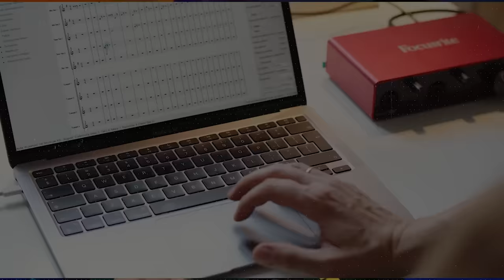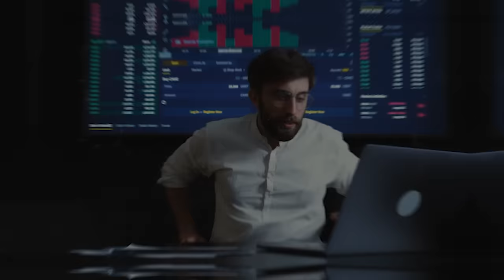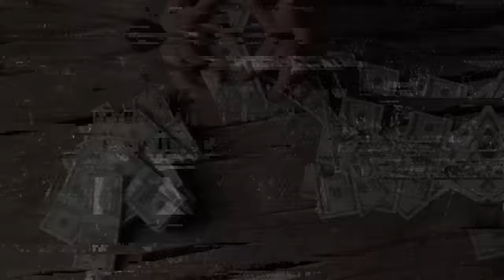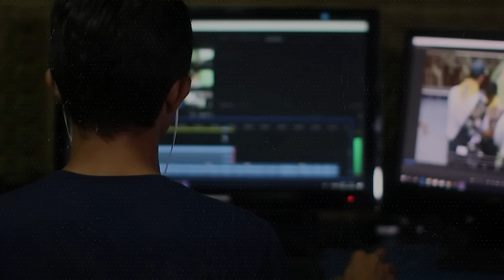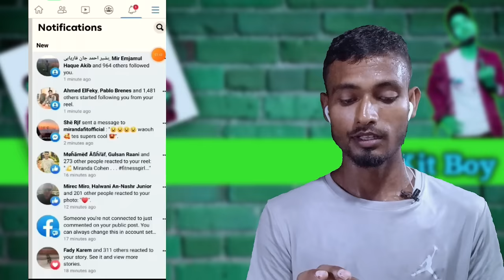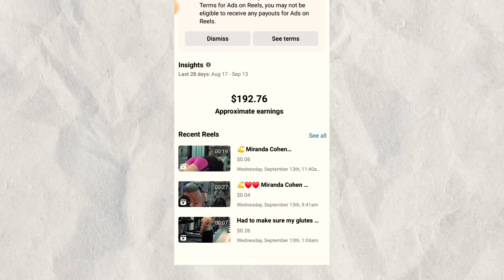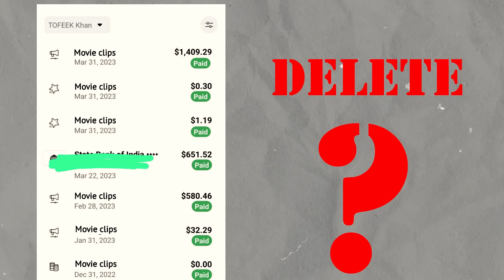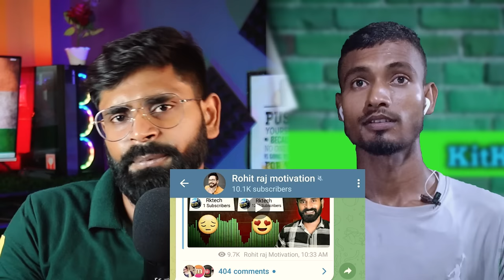Movies Upload करके लाखो कमाओ देखो कैसे | How how to make money from FACEBOOK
Movies Upload करके लाखो कमाओ देखो कैसे | How to make money from Copy paste on Facebook

 Friends, you will get to learn a lot in today's video.  How can you earn lakhs of rupees from Facebook.  If you also want to earn money from YouTube by making videos on YouTube and want to earn money from Facebook, then watch this video carefully.  In this you have been told how you can earn lakhs of rupees by uploading videos on Facebook.  How to make money on Facebook.  How to earn from Facebook and much more?

today guest

camera lense

Samsung A70s